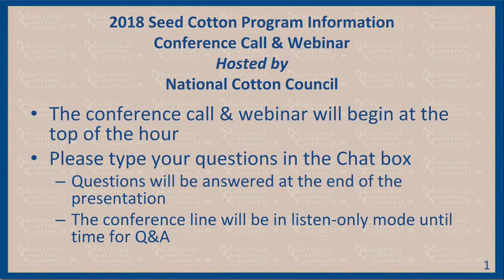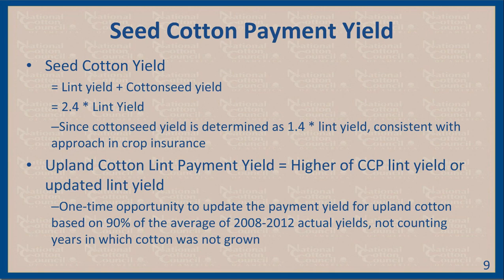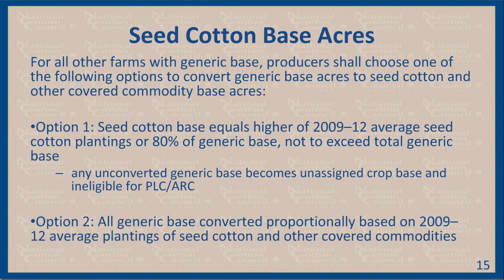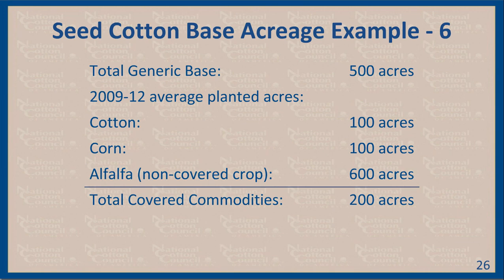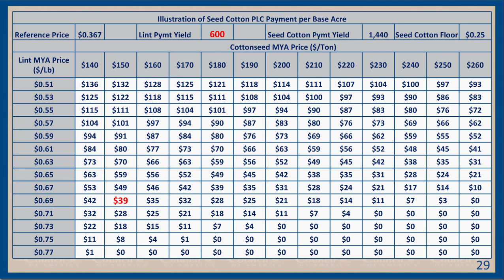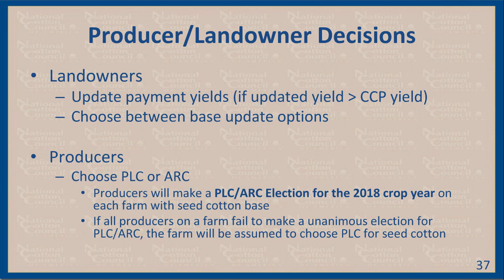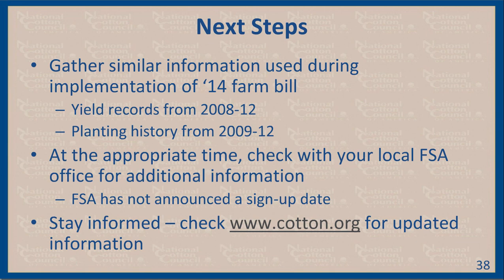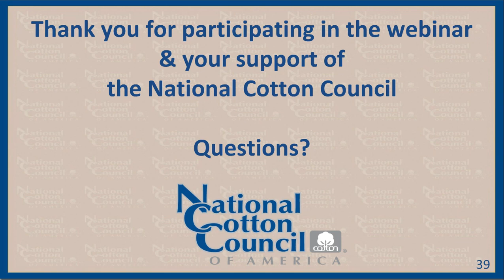2018 Seed Cotton Information Webinar for South, Rolling Plains, St. Lawrence Tx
Watch the recorded webinar for our South Texas, Rolling Plains Texas, Southern Rolling Plains Texas, St. Lawrence Texas
producers. This webinar features details on the provisions of the new Seed Cotton program as well as examples of support levels under various price scenarios and examples of generic base conversion options.